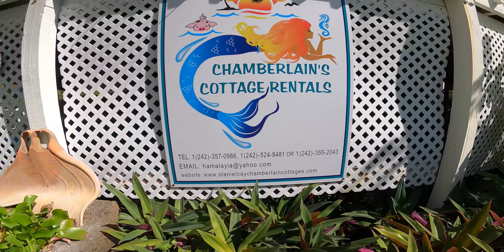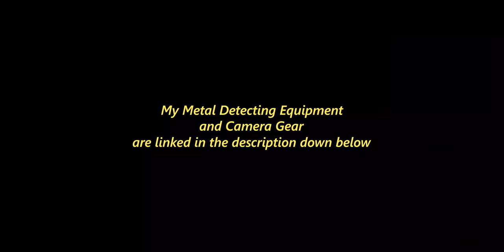Giant Lobster Catch and Cook (Spearfishing Exuma, Bahamas)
before the offer runs out!: Huusk.com/norasvet

Dive Light
Diamond Tester
Gold Test Kit

GoPro Hero 9
Carbon Fiber Selfie Stick
GoPro Hero 7
Camera Mount Goggles
DJI Mavic Pro
Canon EOS R (w/ kit lens)